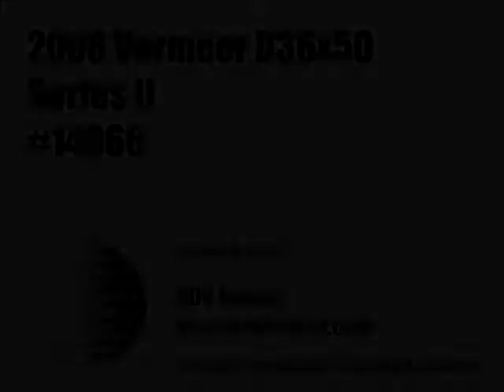2008 Vermeer D36x50 Series II - Equipment Demonstration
Reference #14966 - Complete Directional Drill Package including:

-2008 Vermeer D36x50 Series II Directional Drill (2700 hours)
-500' of 15' Drill Rod
-2004 Mack CX613 Equipment Truck
-3000 Gallon Water System
-2009 Belshe Equipment Trailer
-DigiTrak F2 Locating Equipment
-Various Tooling

Drive This Equipment Away Today!

Seller is Willing to Accept Reasonable Offers on this Package.

Locating System(s):
DCI DigiTrak F2 Series DCI locator system including:

-Remote Display in machine
-Extra Portable Remote System
-Case
-Extra Batteries
-12 kHz Long Range Transmitter

Mixing System(s):
2004 Mack Vision CX613 Equipment Truck (180,000 miles) equipped with a 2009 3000 Gallon Capacity Hard Rock Mud Mixing System with hopper and pump.

Pipe:
500' of 15' Series II, thick-walled Drill Rod.

Trailer(s):
2009 Belshe T10-2AP Equipment Trailer (40,000 GVW).

Accessories:
Various Tooling including:

-Tri-Hawk Drill Head Assembly (with rock head attachment)
-Armour Head Drill Head Assembly
-6" Wagon Wheel Reamer
-8" Fluted Reamer
-12" Fluted Reamer
-14" Wagon Wheel Reamer
-18" Wagon Wheel Reamer